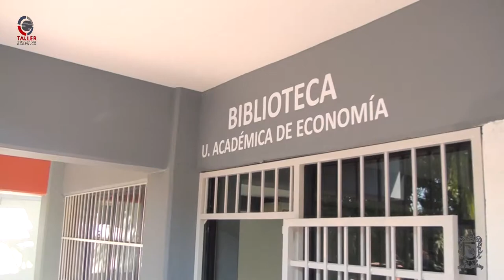INAUGURACIÓN DE LA BIBLIOTECA EN LA UNIDAD ACADÉMICA DE ECONOMÍA